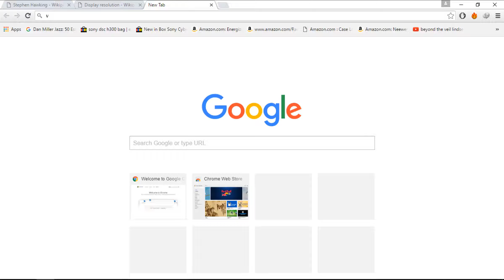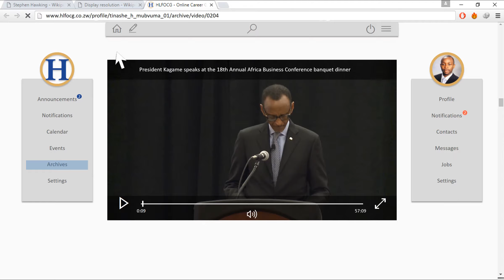Creating App/Program skin demo using PowerPoint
A short video showing how PowerPoint can be used to demo the basic anatomy of an application, program or online platform. Useful for pitches, presentations, demos, etc. Layouts, animations and video rendering were all done in PowerPoint.